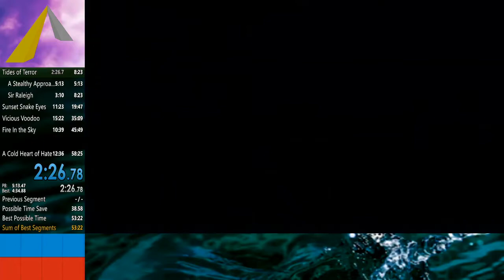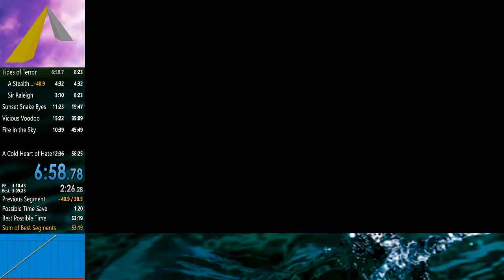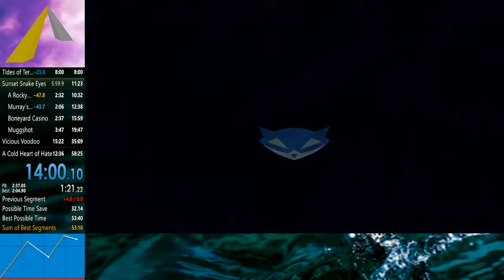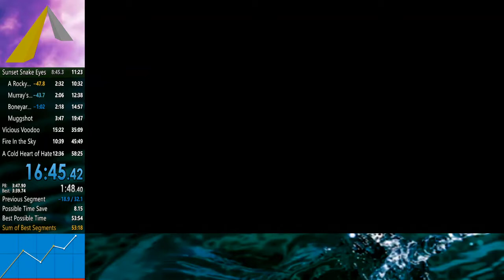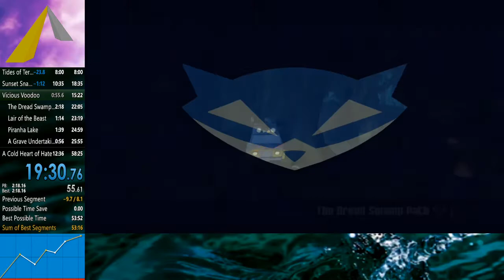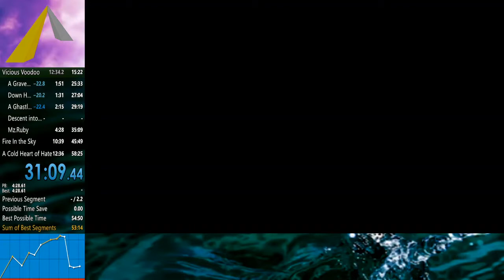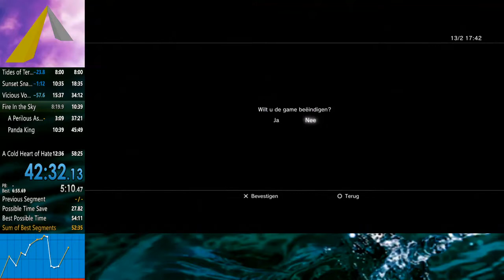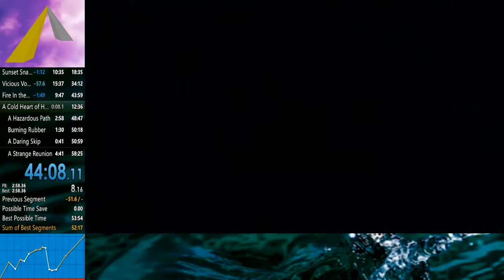Sly Cooper and the Thievius Raccoonus in 54:17 [Any% PSN]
Sub 55 PSN get gotten! Sub 50 next